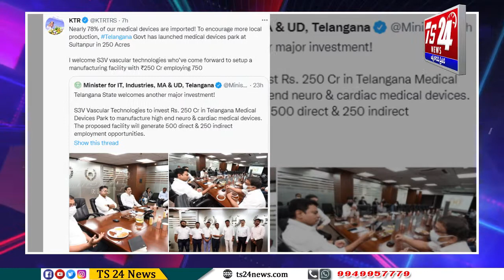BULLITEN 3|TS24 News